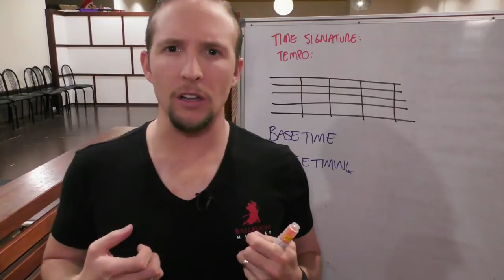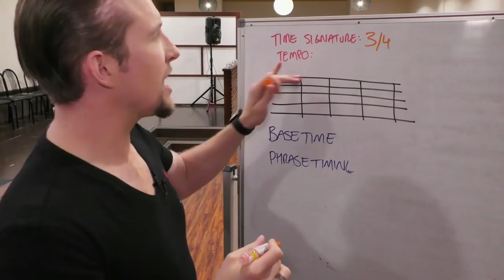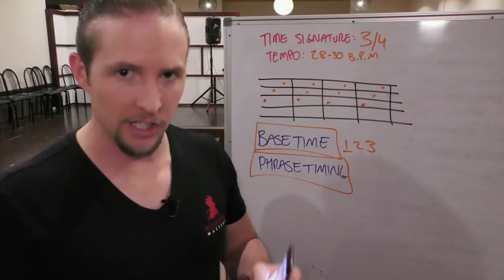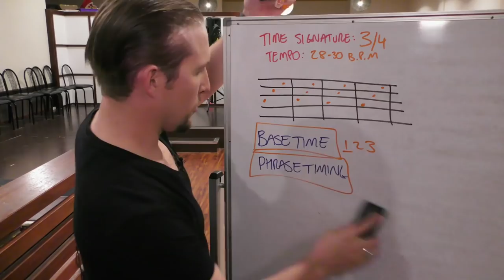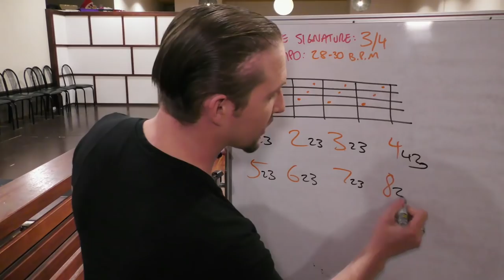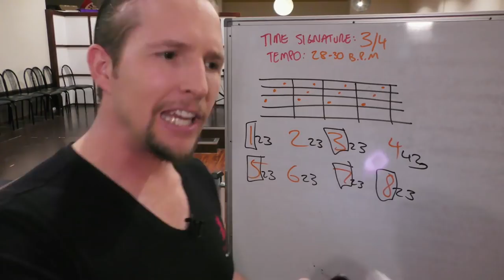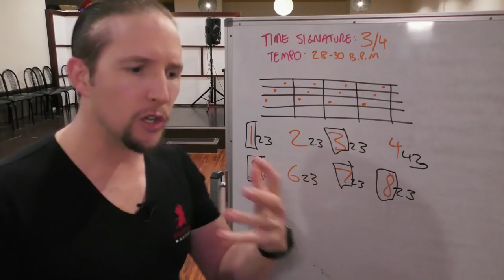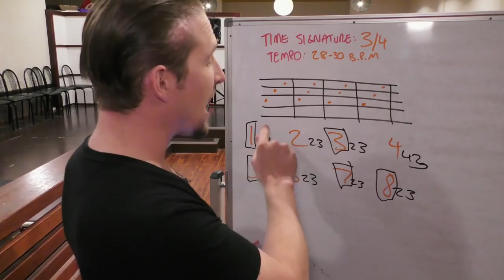How To Count Waltz Music [Base Time & Phrasing] | Ballroom Mastery TV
- Get Your FREE 20-Minute, High Quality Video Latin & Ballroom Masterclass For All Skill Levels. Improve Your Hips, Movement, Posture & Arms Now!

It may seem obvious but counting in time with the music is the basic skill we must all master, so what do you do after this important step of counting to the Waltz music is achieved?

You learn to dance in harmony with the phrasing of Waltz.

In this video let me guide you through the process of using Base Time and then into Phrased time for the Waltz.

Then you'll find your Waltz routine take a whole new level of enjoyment as you start to LISTEN to the music properly and challenge yourself to move from Base Time into Phrased Time.

Vaughan and Alison are  4 time World Professional 10 dance representatives for Australia, owners of The International Dance Studio, accredited coaches and founders of OneStepDanceShop; DSI-London.TV & Ballroom Mastery. They have a passion for dance and want to help you become the best dancer you can be and have an amazing time doing it.